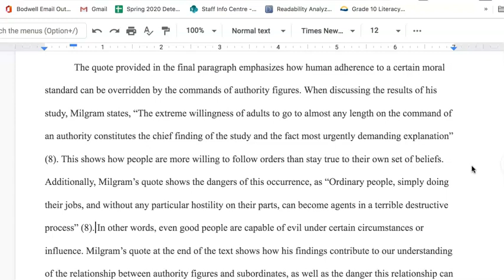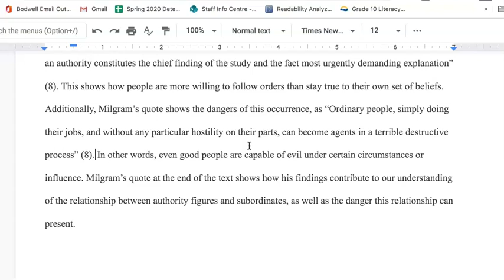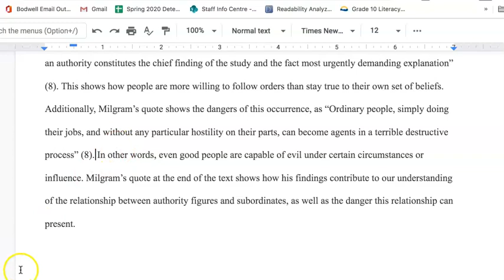Example Paragraph - Common Lit - Milgram Experiment